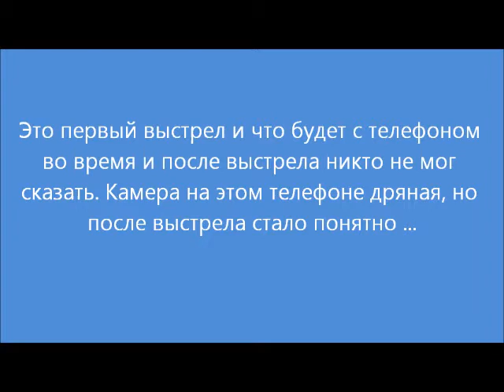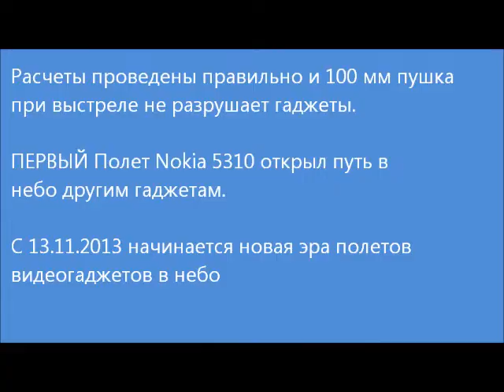13/11/2013 Первый выстрел сотовым телефоном из пушки / The first shot cell phone from a gun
Драмматический первый выстрел сотовым телефоном из специальной газовой пушки. Никто не мог сказать, что будет с телефоном во время и после выстрела...

The dramatic first shot cell phone from a gas gun. Nobody could say what will happen with the phone during and after the shot...
Test results 13/11/2013 opened the way for a variety of gadgets in the heavens.

Результаты испытаний 13/11/2013 открыли путь разнообразным гаджетам в небеса.

Много интересного о том как сделать своими руками различные самоделки и поделки смотрите на канале Sekretmastera и на сайте Секрет Мастера.
Смотрите подробности как сделать 100 мм пушку своими руками на странице сайта
Не забывайте подписываться на канал и ставить Оценки, автор будет безмерно рад и благодарен Вам!!!
Sekret-mastera.ru -- это уникальный сайт, который был создан для тех, кто любит что-то делать самостоятельно своими руками. У нас вы можете найти как полезные, так и просто оригинальные самоделки, которые сослужат хорошую службу в украшении интерьера и создания уюта в вашем доме. Сделай сам своими руками незабываемый подарок для самых близких в честь какого-либо праздника, подари вторую жизнь старой вещи, научись делать то, чем никогда раньше не занимался. Вместе с нашим сайтом это стало возможно и доступно каждому, кто проявит интерес.
Во все времена считалось, что человек должен уметь делать вещи своими руками. Секрет мастера покажет как сделать на мастер-классах и поделится собственными разработками, идеями и накопленным опытом.